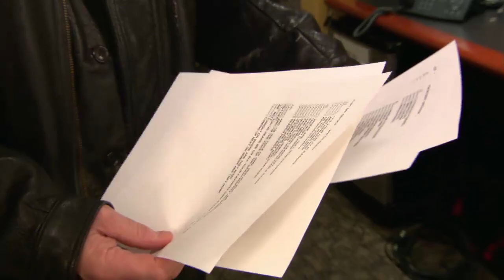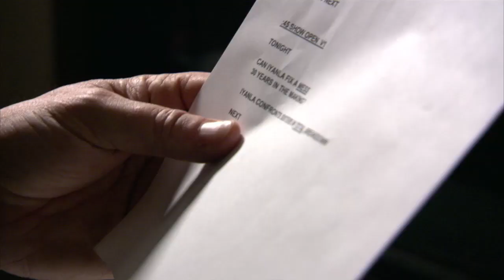The Famous Actor Behind the Voice of OWN | Where Are They Now | Oprah Winfrey Network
What does Oprah Winfrey Network have in common with The Cutting Edge? One man: D.B. Sweeney. Best known for his role as Doug Dorsey in the 1992 rom-com, D.B. now has a new gig as the voice of OWN. Watch this film-star-turned-voiceover-actor in the recording booth at Harpo Studios and learn about the technique he used to get rid of his thick New York accent.